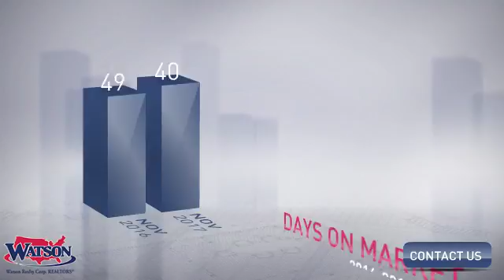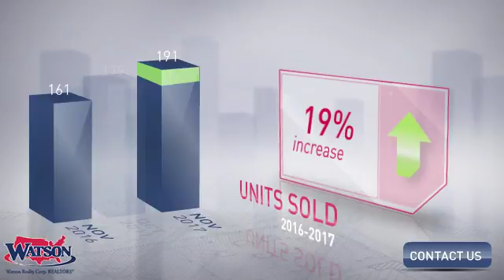St Augustine Market Update,FL, Real Estate Market Update from Watson Realty,December, 2017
Watson Realty Video Update recapping market activity within St Augustine Market Update, FL, during the month of December, 2017